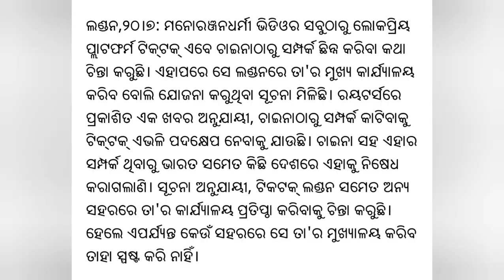IDA NEWS 480: JULY 20, 2020: TIK TOK HALTS TALKS ON LONDON HQ AMID UK - CHINA TENSIONS